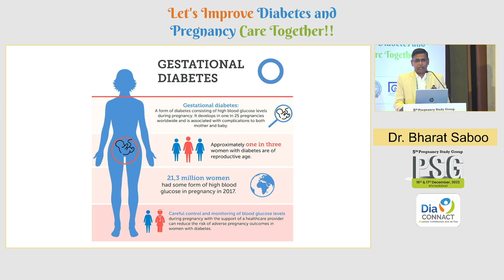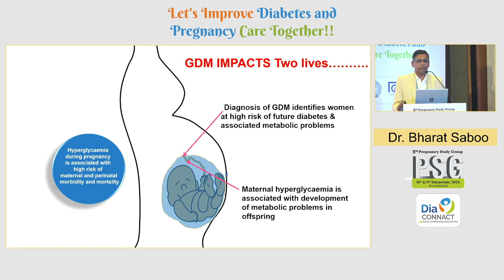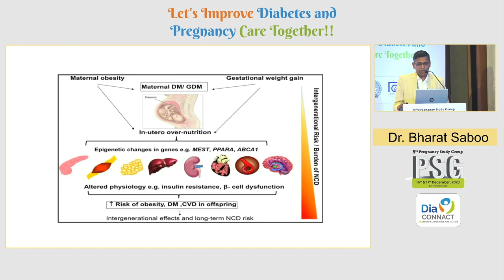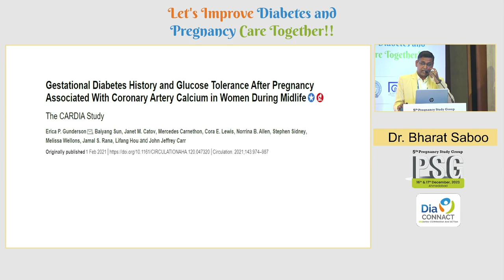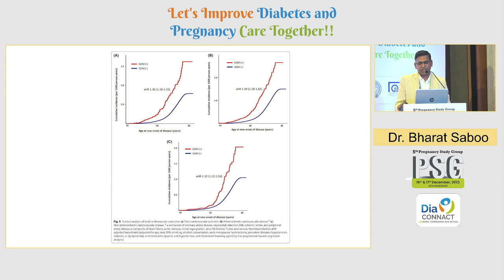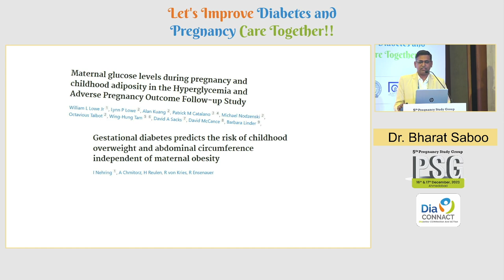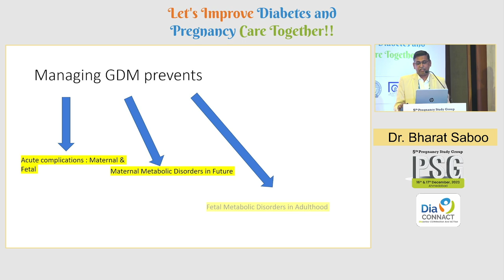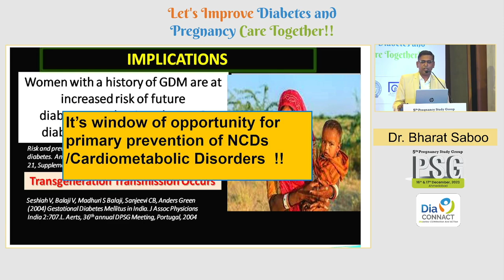38 Dr Bharat Saboo | CV Risk and GDM